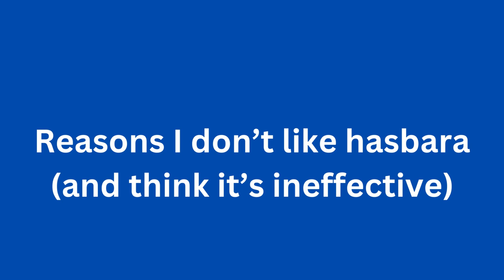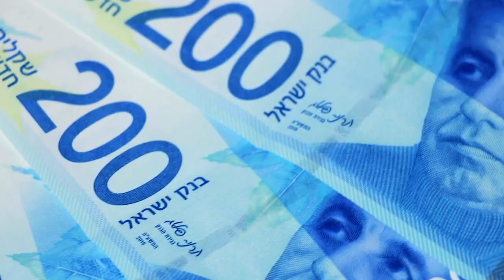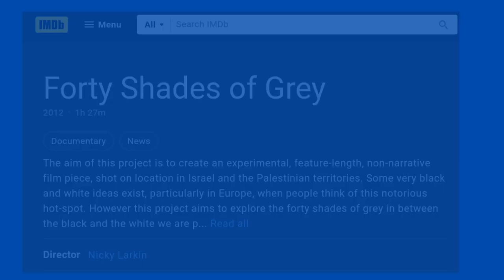Why I Both Love And Hate Hasbara (Pro Israel Advocacy)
Israel is currently under attack and like many people living here (and supporters of the Jewish state abroad), I've been feeling an instinctive need to dive into online Israel advocacy. However, like some, I have very mixed feelings about the effectiveness of the activity - as well as some grievances about how hasbara fails to capture the full picture of what it's really like to live in Israel.

== Production notes ==*

Camera:
Audio:
Stabilization:
Lighting:
Postproduction:
Other notes: